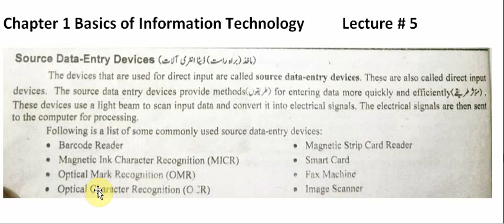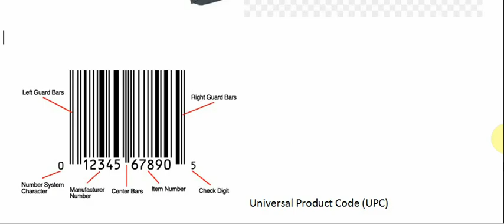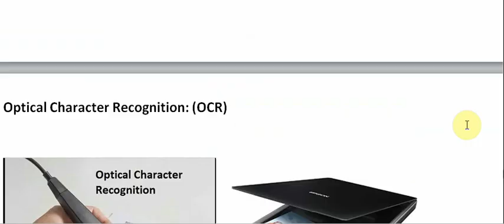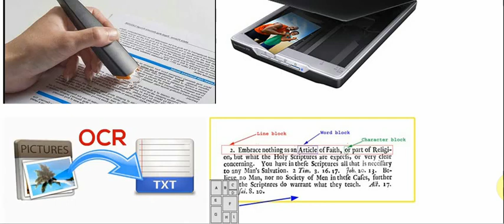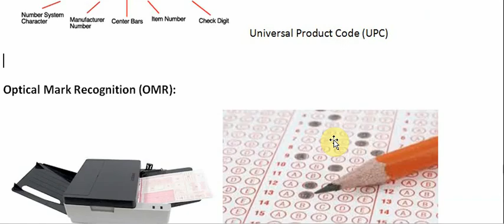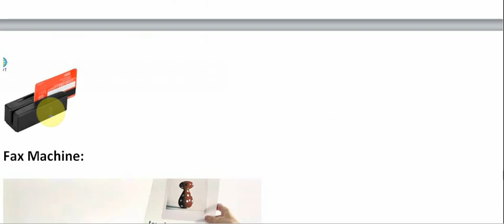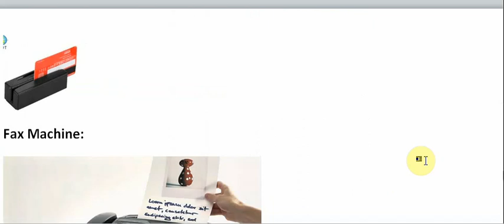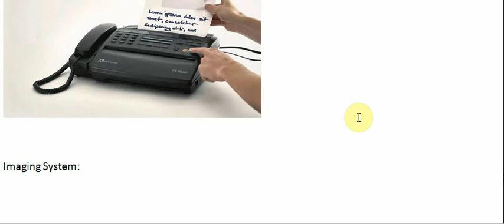ICS 1 Ch1 Lecture 6 (Barcode Reader, MICR, OMR, OCR, Smart card fax) By Prof. Ghaffar Ahmed